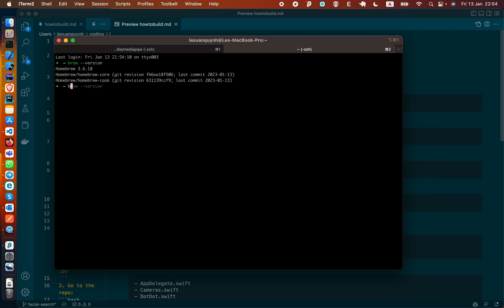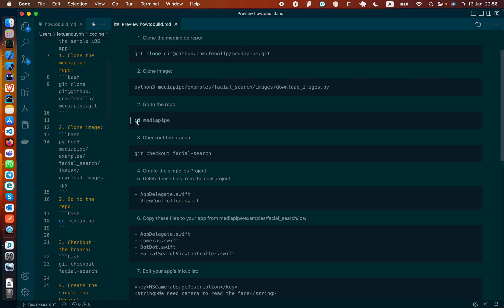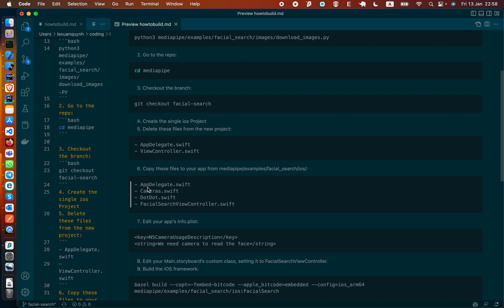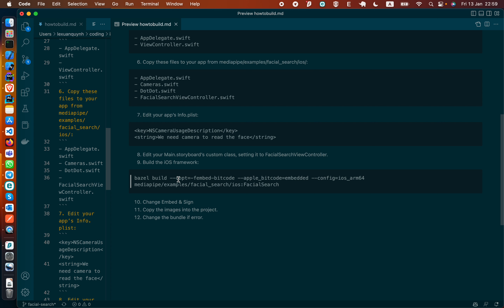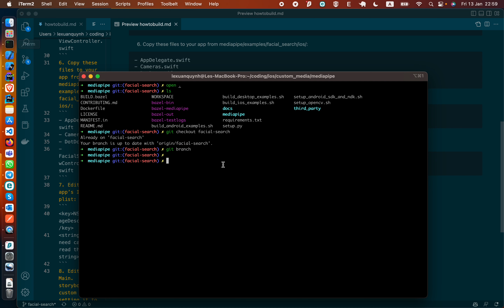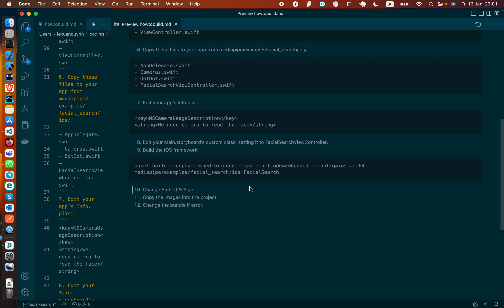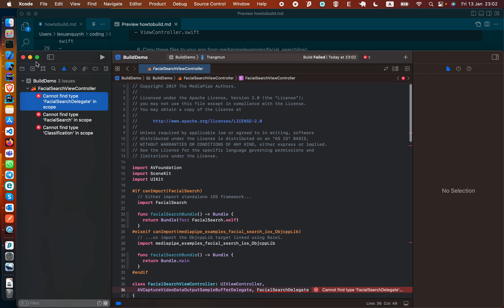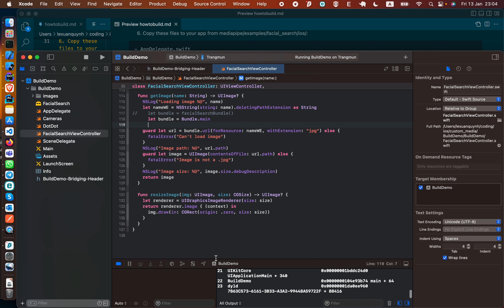How to build MediaPipe framework for iOS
MediaPipe tutorial: Find memes that match your facial expression.

1. Requirements:
- install brew on your MacBook.
- install bazel, bazelisk.
- install python3.

Step to build the sample iOS app:
1. Clone the mediapipe repo:

2. Clone image:

python3 mediapipe/examples/facial_search/images/download_images.py

2. Go to the repo:
cd mediapipe

3. Checkout the branch:
git checkout facial-search

4. Create the single ios Project
5. Delete these files from the new project:
- AppDelegate.swift
- ViewController.swift

6. Copy these files to your app from mediapipe/examples/facial_search/ios/:
- AppDelegate.swift
- Cameras.swift
- DotDot.swift
- FacialSearchViewController.swift

7. Edit your app’s Info.plist:

8. Edit your Main.storyboard’s custom class, setting it to FacialSearchViewController.
9. Build the iOS framework:
bazel build --copt=-fembed-bitcode --apple_bitcode=embedded --config=ios_arm64 mediapipe/examples/facial_search/ios:FacialSearch

10. Change Embed & Sign
11. Copy the images into the project.
12. Change the bundle if error.